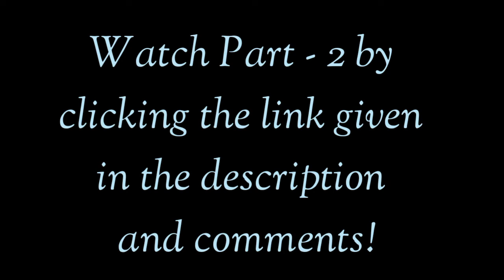🔥Tanhaji: The Unsung Warrior | Avengers Edition | Part-1 | Collaboration with Dalstan | The Starkus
Hey friends, you might have watched the trailer of Tanhaji - The Unsung Warrior. But now you can watch its Avengers Edition here but only part - 1.